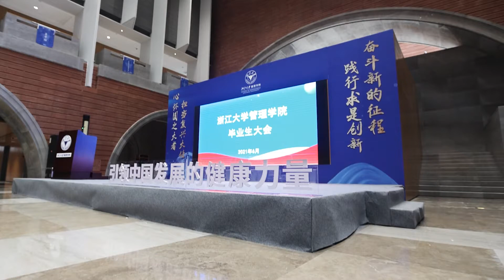2021 School of Management Commencement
Video: School of Management